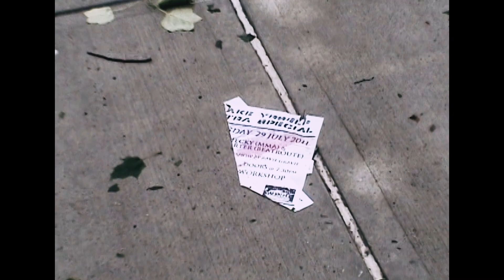Ellery Twining- Weatherall (Official Music Video)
Weatherall is the first music video from Ellery Twining's debut solo album "Revenge", released 17 January 2022.
 It is a deep dive into intergenerational relationships...
Written and directed by Mystic photographer Michelle Gemma, featuring archival photographs from Mystic's 1990's underground dance party scene at Mars Hall, alongside video footage from last decade's recreation of scene at the Workshop.
Edited by Jim Canty.
The song and video are a tribute to British producer/DJ Andrew Weatherall (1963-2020), who passed as Twining was writing the songs for "REVENGE."
Video credits:
All photographs and video by Michelle Gemma
Except two indoor Mars Hall dance party photos by Kerry Niering and Mars Hall demo photos by Erin Pipping
Models:
Carly Straub and Jane Anderson
Photographed March 2022 in Mystic, CT, USA